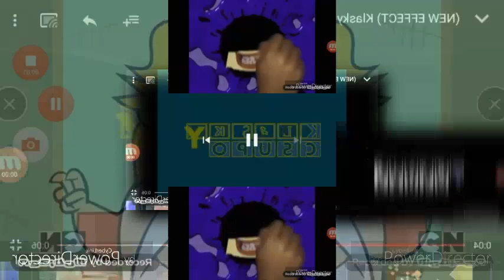(REQUESTED) Just glad your okay csupo Scan (Veg Replace)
Requested By Andrea Schmidt